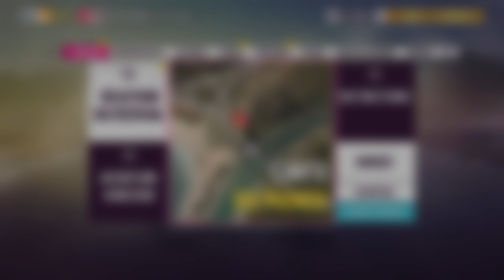LABO D'ÉPREUVES - OLD BRIDGE RALLY STAGE by GT DENY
ÉPREUVES SAISONNIÈRES [02/09] → SAISON 35 / PRINTEMPS / SAISON CHAUDE

- [UK] - Get ready for a mixed surface event, across the old bridge through tight jungle and soft white sands.

- [FR] - Préparez-vous pour un événement sur surface mixte, à travers le vieux pont à travers une jungle étroite et du sable blanc et doux.

00:00 - Présentation (INTRO)

00:03 - Menu et Détails

01:21 - OBJECTIF (LABO D'ÉPREUVES)

05:03 - RÉCOMPENSE SAISONNIÈRE

05:39 - Menu et Fin.

06:03 - (OUTRO)